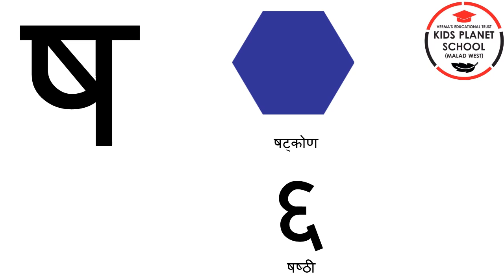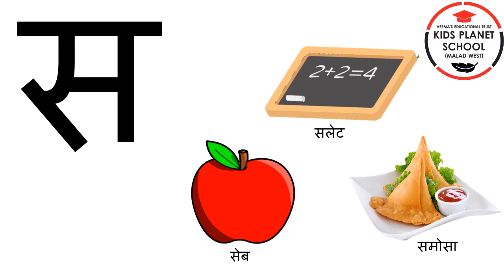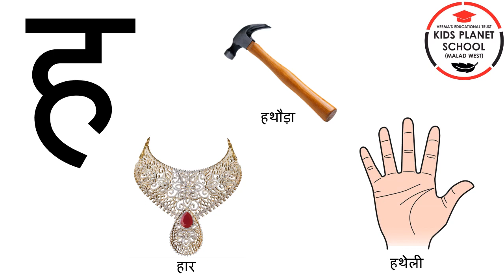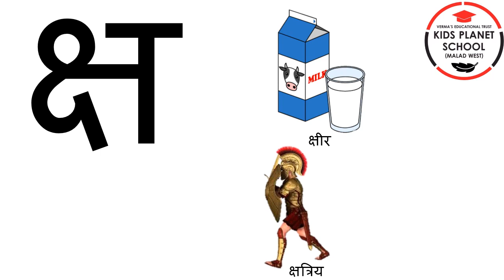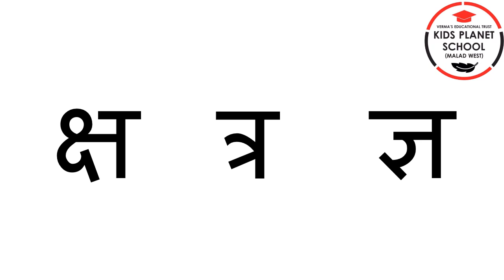1st/Hindi/व्यंजन (ष-ज्ञ)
1st/Hindi/व्यंजन (ष-ज्ञ)